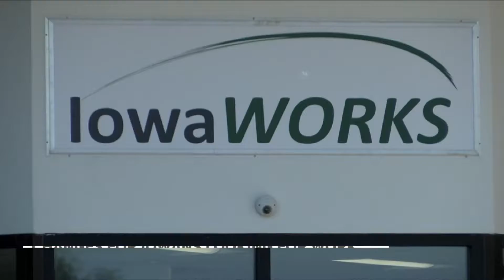Iowa unemployment changes begin this month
The Iowa Workforce Development will launch its Reemployment Case Management program during the week of Jan. 9.